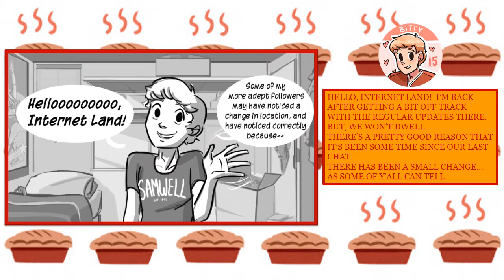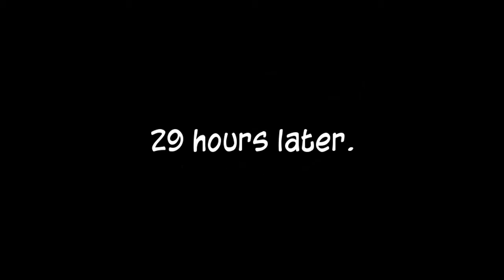Check, Please! The Musical!: Southern Baking Boy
“Check, Please!” is an amazing webcomic, by the amazing artist Ngozi, about hockey, pie, and friendship.
Another Op'nin', Another (This Same Imaginary) Show! It's curtain time for both us and one Eric Richard Bittle, who records an episode of his celebrated vlog just as he's about to embark upon his new life as a member of the Samwell University Men's Hockey Team! It's an exciting time, as evidenced by the fact that he actually gets his own song! All to himself! In the musical that he's ostensibly the star of! God, That's Good!
Y'all, this one was super fun to do (well, they all are, but...), and I really hope you enjoy it.  As always, all the thanks for letting me share this with you.